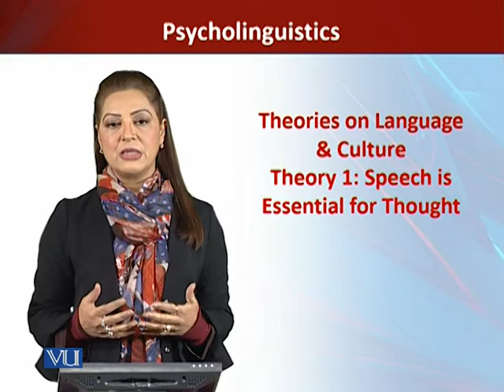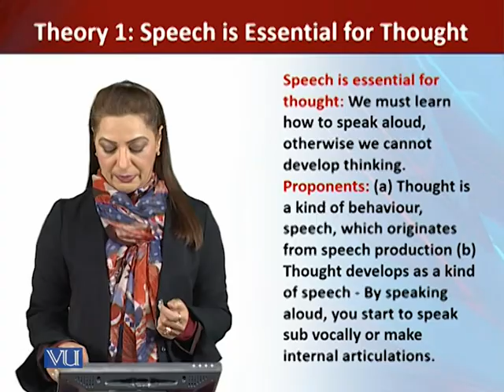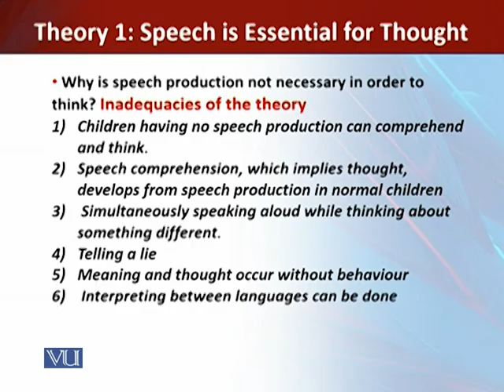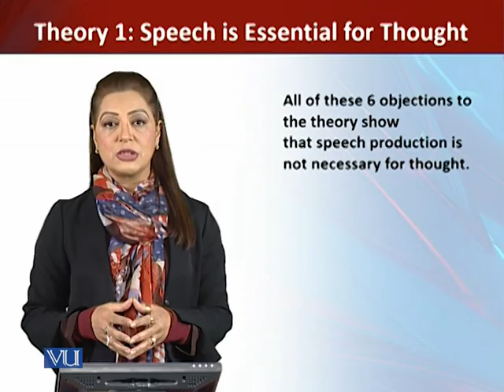ENG511_Topic169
ENG511 - Psycholinguistics
By Dr. Sumaira Sarfarz